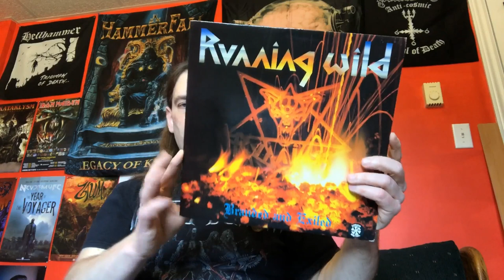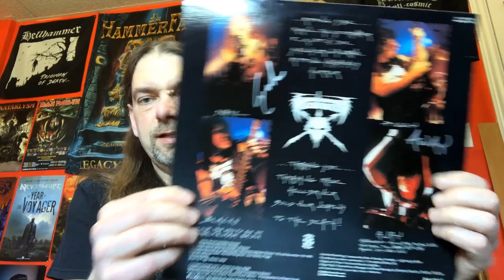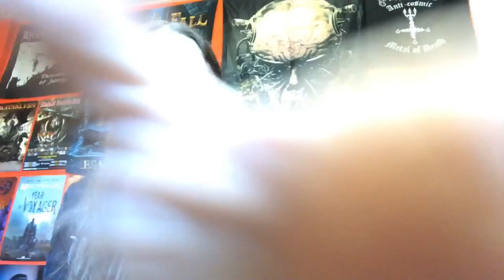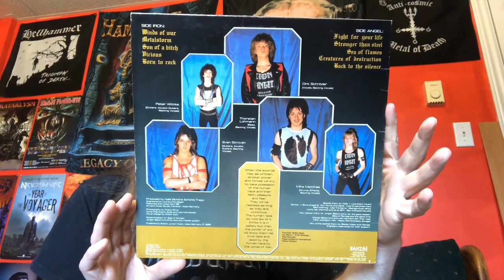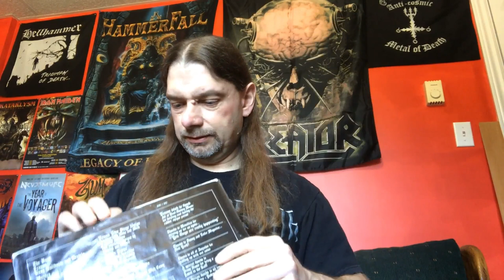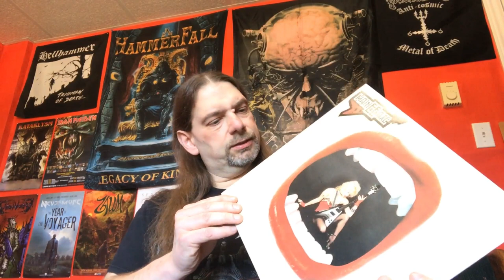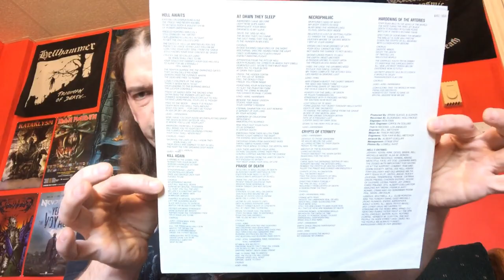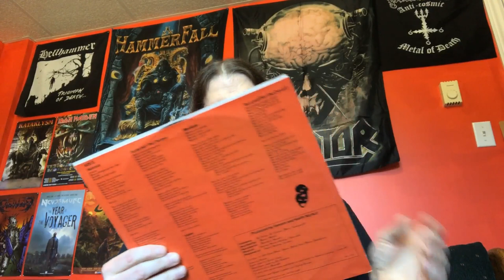Banzai Records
My Banzai Records Vinyl collection.